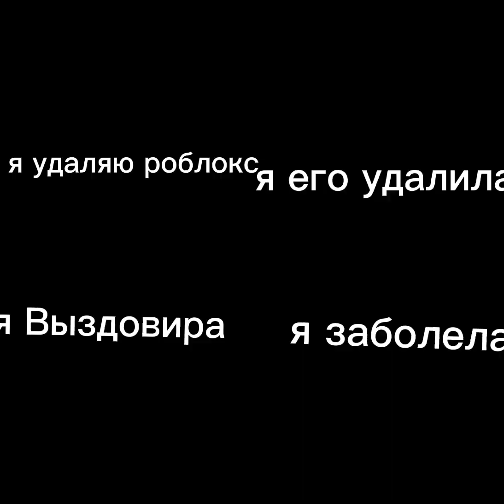мои авы если я